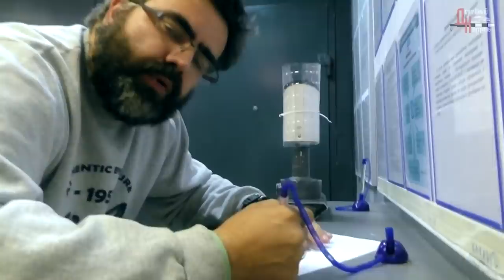УКРАЛ КАМЕРУ У ДПС. ТЕПЕРЬ ПОСАДЯТ?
Несколько лет назад мы провели одно замечательное мероприятие по сотрудникам ДПС в Воронежской области. Какое мероприятие? По названию видео всё понятно) Эта история о камере ДПС была ранее опубликована на нашем канале и состоит из двух частей, но к сожалению не все посмотрели вторую часть (заключительную). В первой серии многие зрители спрашивали о продолжении, но судя по просмотрам второй части, посмотрело продолжение единицы. В связи с этим мы решили объединить обе части в один большой спец выпуск и опубликовать.
Сотрудники полиции ДПС написали заявление по ст.158 УК РФ на Серова Вадима, но так как Серов действовал исключительно с разрешения полицейского из дежурной части и имущество оформил как находку, и сдал в ОП, в возбуждении уголовного дела было отказано.

Реквизиты карты:
Сбербанк
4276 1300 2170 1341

Квалифицированная юридическая помощь по:
 ⁃ Уголовным;
 ⁃ Гражданским;
 ⁃ Административным делам.
 ⁃ Арбитраж.
 ⁃ Банкротство.